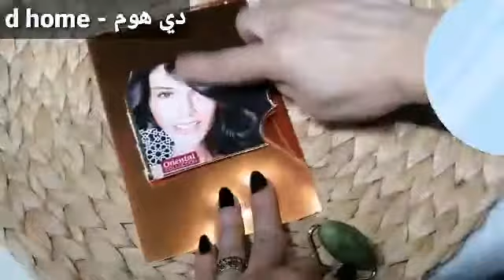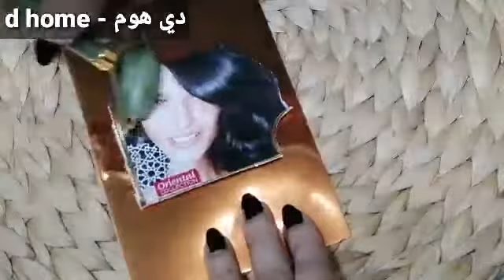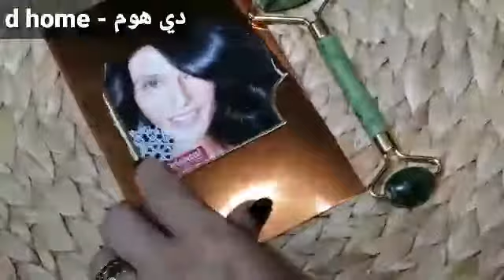تجربتي لجهاز مساج /الجيد رولر سر الشباب عملت إيه لبشرتي 😱Jade roller تدليك الوجه لإزالة التجاعيد سحر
🌻أهلا أهلا..
تجربتي لجهاز مساج جاد رولر المنقذ لازم تشوفوا سر الشباب الأسيوي لإزالة التجاعيد سحر وطريقة تدليك الوجه إزاي تعرفي الأصلية وطريقة الإستعمال وما فوائدها للبشرة ونصائح قبل الإستعمال وعند الشراء

  🌻أتمنى أللى يستفاد من الفيديوهات يعمل شير مع أصحابه على الفيس بوك ولايك وكومنت فيه دعوة حلوة وإللى أول مرة يشوف القناة يشترك علشان لسة عندى أفكار كتير أحب أشاركها معاكوا فى الفيديوهات أللى جاية وإللى مش مفعل الجرس يضغط عليه فورا علشان يوصله تنبيه لما الفيديوهات الجديدة تنزل و شكرا يا حلويين لدعمكم وكل تعليق جميل كتبتوه ...
يارب الفيديو يعجبكم هستنى تعليقاتكم...
وعايزه منكم تشجيع...👍
بحبكم ❤️

 علشان توصلكم فيديوهاتى أول بأول
و أشكركم جميعأ على طيب متابعتكم ❤️

🌻طبخ الملوخية المجمدة واجمد نصايح لنجاحها اعرفي التركات حتى لا تسود ولا تسقط ولون أخضر منور

🌻رقائق و مقرمشات بالشوفان